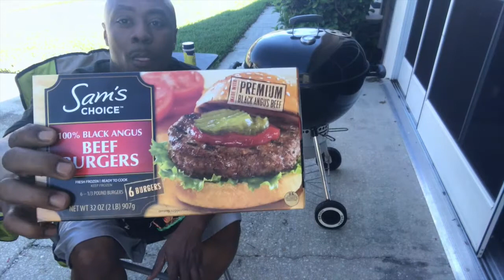Quick Meals On the Grill Episode #2 (Burgers)